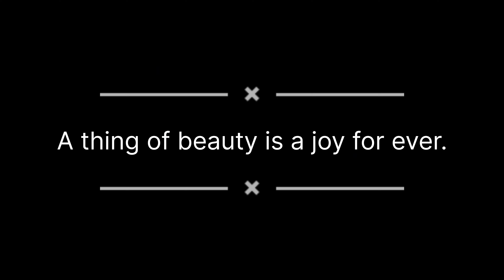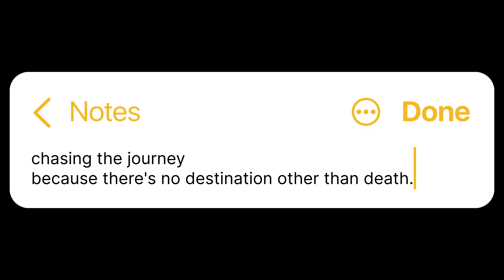A Joy Forever | Part 1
Hey There.
Consider checking out my other Social Media Profiles.